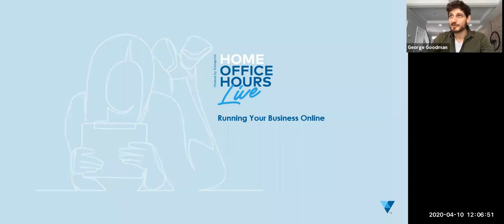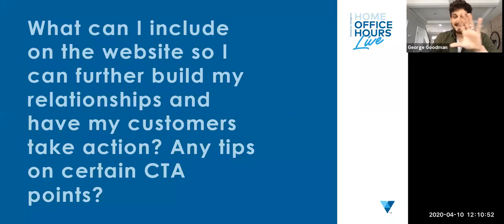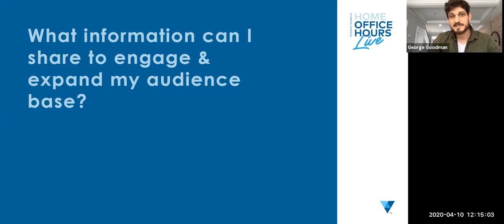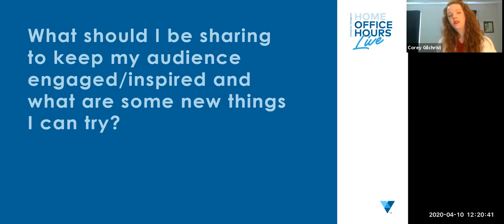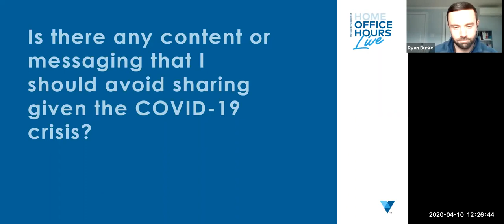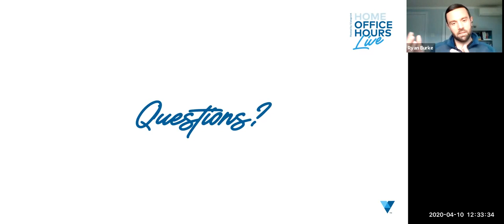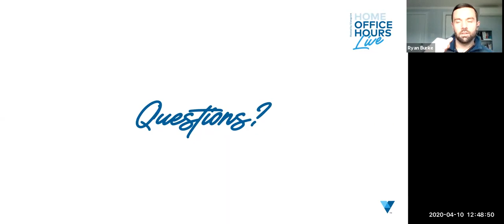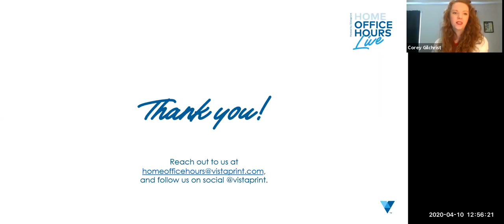Home Office Hours Live With Vistaprint: Running Your Business Online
This panel explores how to get started running your business online.

During the discussion the panelists cover a number of topics:

Why you need to be online
Making focused calls to action
Sharing & connecting regularly
What to avoid on your website
Being creative with communication

We’re all in the same boat.
And we’re stronger together.
We’re here to help the best we can.